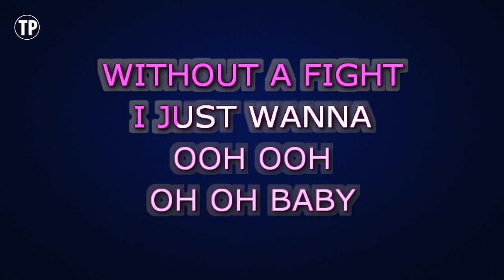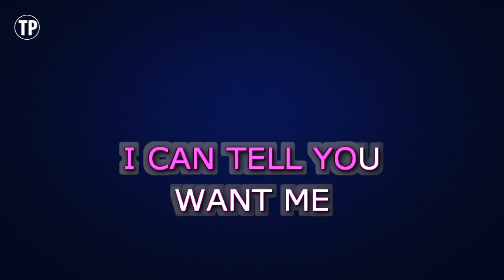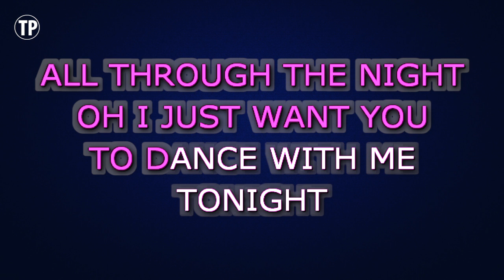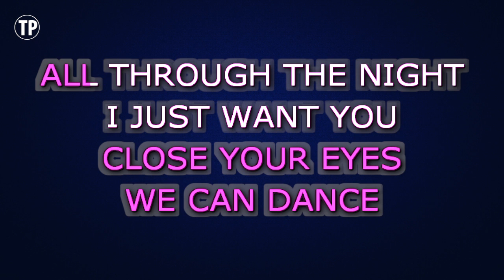Olly Murs - Dance With Me Tonight (Karaoke Version)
Enjoy singing along with this Karaoke Version of Dance With Me Tonight as made famous by Olly Murs.

Dance With Me Tonight is a song originally recorded by Olly Murs. This version of the song has been fully re-recorded and re-arranged by Miguel Galguera

Release Notes:
· Songwriters: CLAUDE KELLY, OLIVER STANLEY MURS, STEPHEN PAUL ROBSON
· Publishers: UNIVERSAL - POLYGRAM INTL, WARNER-TAMERLANE PUB CORP, SALLI ISAAKS MUSIC PUBL LTD